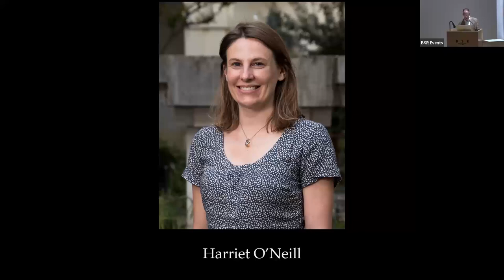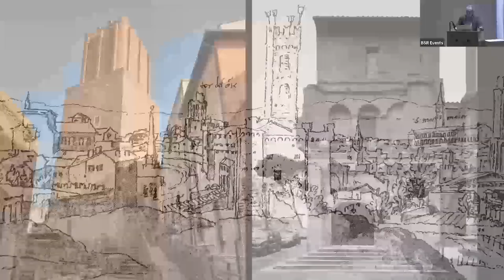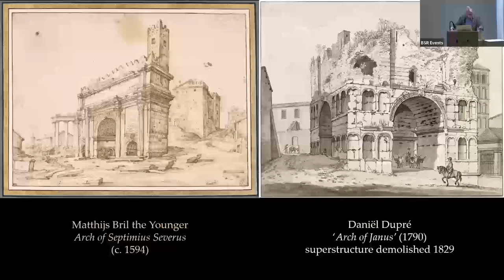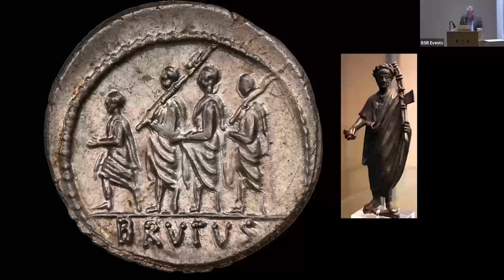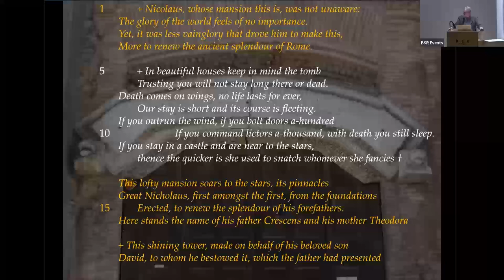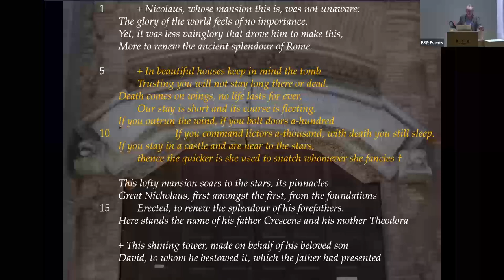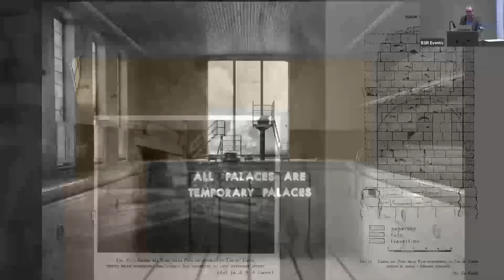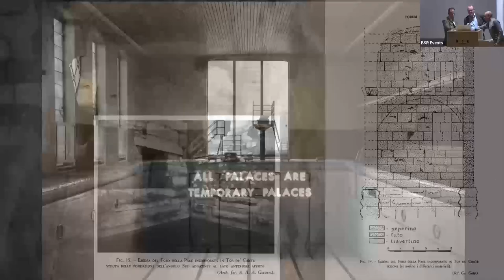Architecture and poetry: the ‘Casa dei Crescenzi’ and its inscriptions | Fabio Barry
Although a fraction of its original size, the “Casa dei Crescenzi” is the most imaginative recycling of ancient architecture to survive from medieval Rome. Three poems inscribed on its façades, one as much a collage as the building, address the passer-by in a now indistinct voice. What role did the building originally play on the Roman stage, and what were the messages it ventriloquized through its inscriptions?

This lecture is in English.

CITY OF ROME LECTURE SERIES

Fabio Barry is Associate Fellow at the Warburg Institute. He formerly taught at the University of St. Andrews and Stanford University. His book Painting in Stone: Architecture and the Poetics of Marble from Antiquity until the Enlightenment (Yale University Press 2020) was “Best Book published in Architecture and Urban Studies” of the Association of American Publishers; “Book of the Year, 2021” by Apollo Magazine; and won the Alice Davis Hitchcock Medallion of the Society of Architectural Historians of Great Britain (2021);